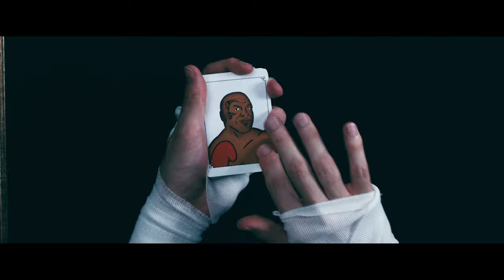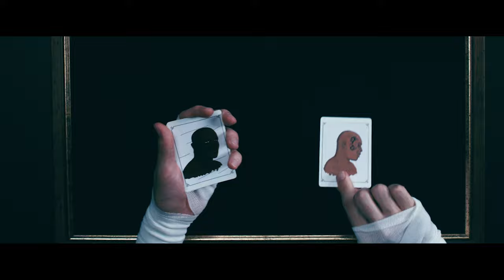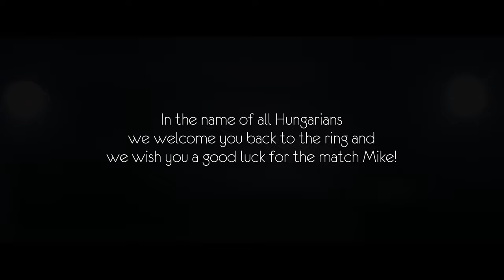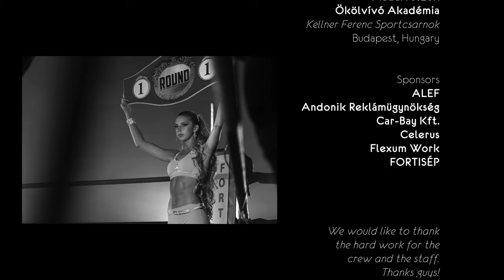MIKE TYSON KÁRTYATRÜKK 🥊 Üdv újra a ringben Mike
Lui bűvésszel készült közös projektünk, amiben egy speciálisan Mike Tysonnak megálmodott kártyatrükkel szeretnénk a magunk és egész Magyarország nevében üdvözölni visszatérését a ringbe! Sok sikert Mike!

📦 Ha szeretnél küldeni valamit, ide küld:

Név: Joó László (Ynfoo Online Kft.)
Cím: 1134 Budapest, Kassák Lajos utca 66.